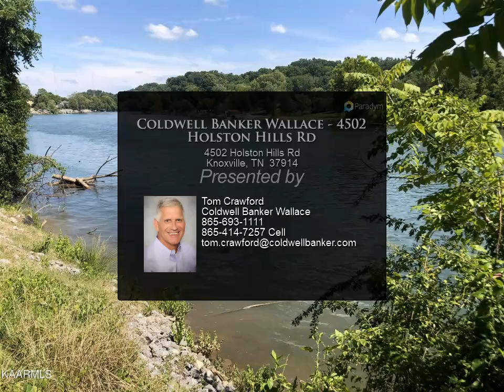Coldwell Banker Wallace - 4502 Holston Hills Rd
Waterfront Lot in Holston Hills a gentle slope to water. Mature trees and well maintained so feel free to walk property. Great opportunity for Lakefront Living in the city and fantastic golf at the links at Holston Hills Golf Course and Country Club.

Tom Crawford
Coldwell Banker Wallace